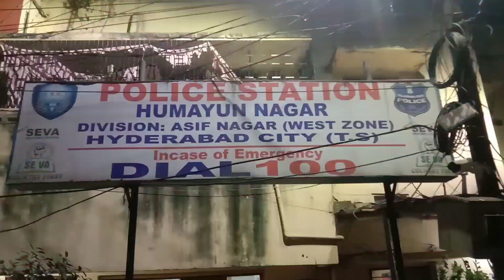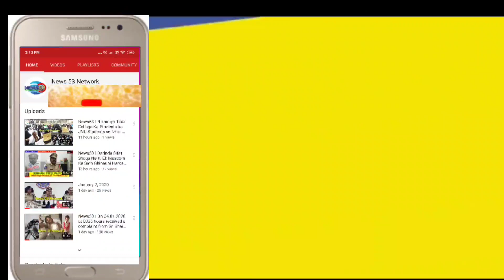News53🖊️ CONGRESS LEADER FEROZ KHAN KI SHIKAYAT PER HUMAYUN NAGAR POLICE NE AIMIM ML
CONGRESS   LEADER FEROZ   KHAN  KI  SHIKAYAT   PER
HUMAYUN NAGAR POLICE NE AIMIM MLA NAMPALLY JAFFER HUSSAIN MERAJ AUR DOOSRAOH PAR CONGRESS WORKER MASOOD PAR HUMLA KAR KE ZAKHMI KARNE PER HUA CASE DARJ.

AAGAY  KI  TAFSEEL  SUNIYE  UNHI  KI  ZUBANI...